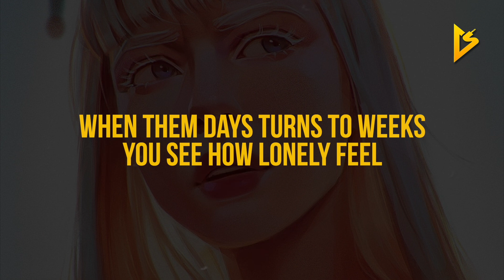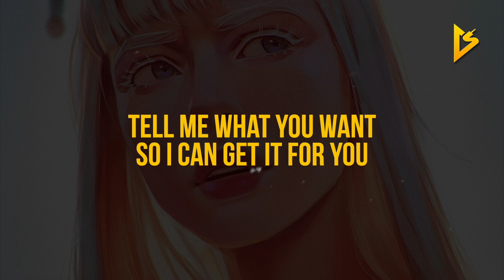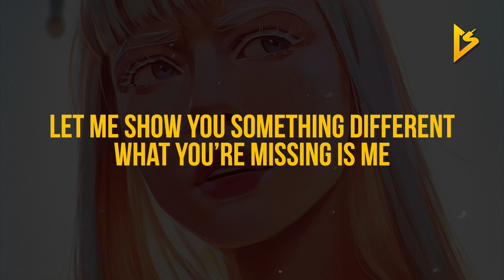Jayson Cash - Priority (feat. Blxst) (Lyric Video)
• Follow Jayson Cash on Social Media •

• Follow Blxst on Social Media •